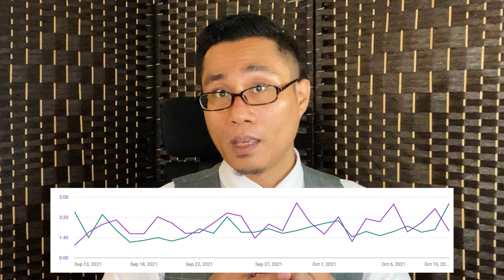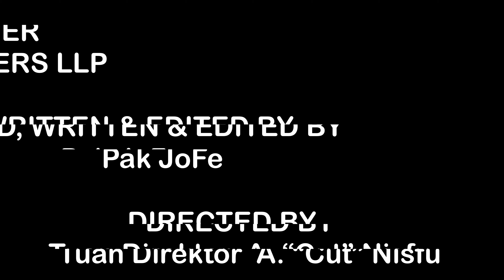Exciting Updates From The Keris Collector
🔴  *** TKC SHOW EP12 [Exciting Updates From The Keris Collector] ***
First and foremost with the utmost respect, I extend my sincerest apologies for inconsistent uploads, my time was occupied with tasks that required my urgent attention and involvement.

With setbacks came opportunities. I was able to review my process of production and managing my youtube content and I have come out with a viable solution to my current dilemma. Today's video is more of an update to the direction that I will be taking all of you and I humbly seek your participation via comments to propose your suggestions on topics and subjects that you would like me to touch on.

Do watch this video in its entirety to have a better understanding of what I am trying to achieve.

If you would like to get in touch with me, check out my LinkTree profile in the notes below.

🔴  Video Release Date/Day/Time:
[Date: 12 October 2021] | Tuesday | 8pm Singapore Time | UTC 00-00

🔴  *** Gear Used In This Video | More To Be Added Soon ***
1️⃣ The SwitchPod

💡 EPISODE CONTENT 💡
• 0:00 Show Intro
• 0:25 New Changes To This Channel
• 4:50 End Outro and Credit

• Keeping it short and simple.
• "War-Desk" Recording
• Live Stream Sessions.

🔴  *** MY PERSONAL LIBRARY ***
Check out the link below for a list of books recommended for reading. This collection of books forms my personal library.

🔴  *** ABOUT ME ***
My name is Khairi Johari better known as Pak JoFe, The Keris Collector from Singapore. I am a Singaporean Keris Collector, Podcaster and Content Creator.

I help you save time and money from making the same mistakes I once did in the hobby of collecting, through my online videos.

This channel is dedicated to helping you develop a healthy collecting habit and learn how to profit out of it with the latest collecting trends, reviews and helpful guides.

I do not limit my collections to just kerises. In fact, I collect a variety of collectibles ranging from antiques to vintage, retro, and modern contemporary works of art.

So, if you are keen to see yourself start, grow, and scale your collections, then this channel is definitely for you.

I am not a legal or financial professional. I am not in a position to give you legal or financial advice.

Read Our Data Protection Notice

We welcome donations and offers of sponsorships to sustain the operating costs of production and equipment maintenance. Visit the link below if you would like to offer a token of appreciation to our efforts: